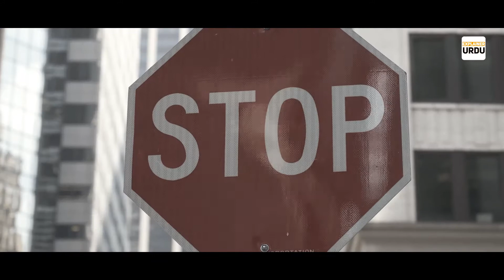France Facts That Will Make You Want To Visit | Aien aap ko France lay chalian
Interesting Facts About France
France is a known tourist destination across the world, especially for those who are into romantic places. Its beautiful chateaus, towers, and architectures make the country a perfect place to explore new things while meeting new people. More than their love for wine and cheese, this incredible country has a very rich culture and history that will make you fall in love with it over and over again

0:00 - Intro
1:00 - France is the world's leading tourist destination
1:20 - France's Tax rate
1:45 - France's Time Zones
3:05 - France's Weird law
4:00 - France's History

Explainer URDU provides high-Quality information about National and international events, Social issues, Political issues, and Interesting Facts